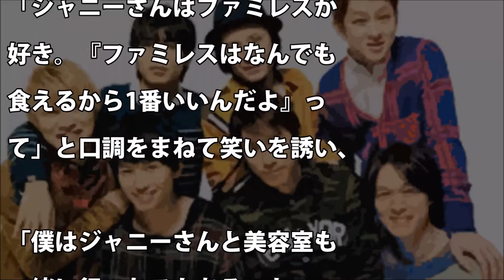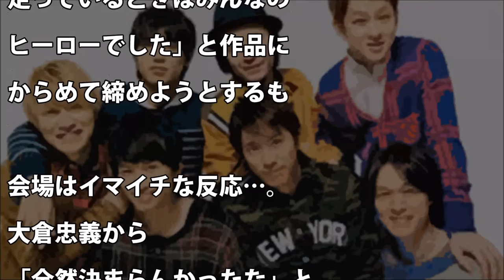【関ジャニ】横山裕、ジャニーさんの素顔を暴露！？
【関連動画】

関ジャニ∞クロニクル 2017年2月25日 170225【北千住でギャップ人を探して奔走！驚き（秘）間取りの住人とは】

【人気の動画】

「スカートの短さについて」ギリギリ発言！【関ジャニ∞村上信五・ジャニーズWEST中間淳太】

【最新動画】